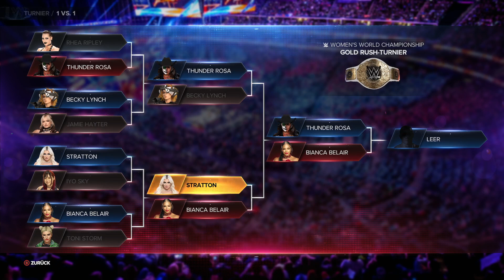WWE 2K23 - LWF: Turnier um die Women's World Championship - Halbfinale | Deutsch | German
Die Lemoncookie Wrestling Federation startet mit einem Turnier um die Women's World Championship!

Wir sehen das Halbfinale mit folgenden Matches:

Thunder Rosa vs Becky Lynch
Tiffany Stratton vs Bianca Belair

WWE 2K23 Deluxe Edition
WWE 2K23 Standard Edition
WWE 2K23: Deluxe Edition | Xbox One/Series X|S - Download Code
WWE 2K23: Cross-Gen Digital Edition | Xbox One/Series X|S - Download Code
WWE 2K23: Season Pass | Xbox Series X|S - Download Code